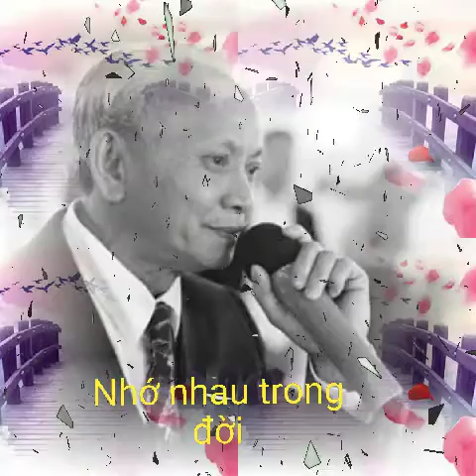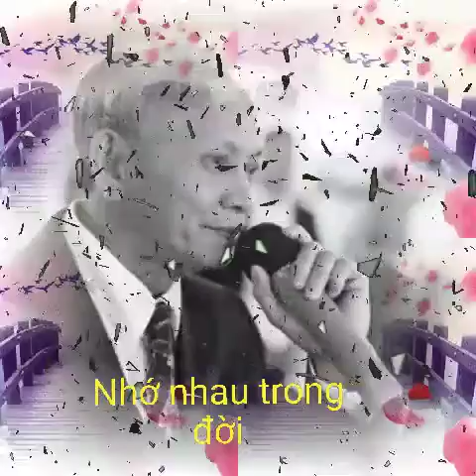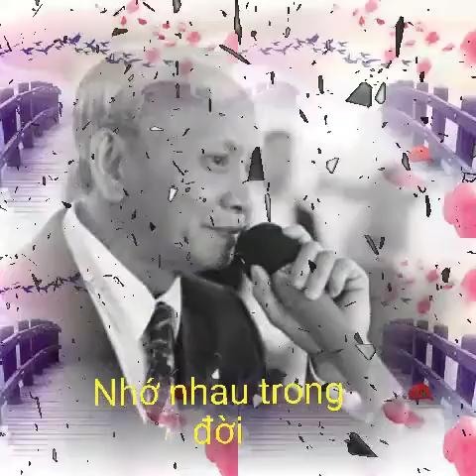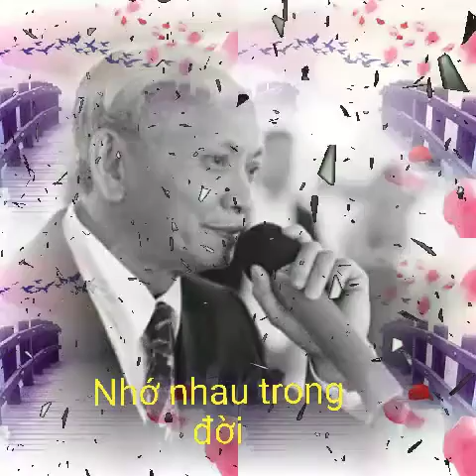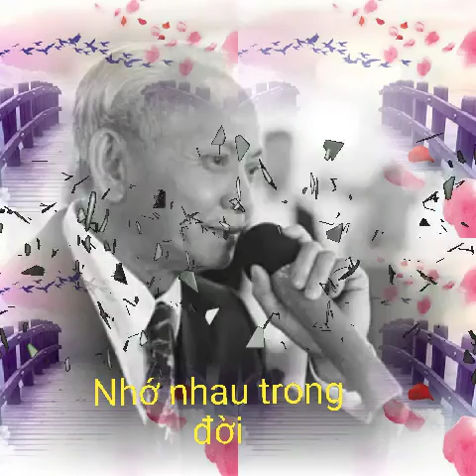Nhớ nhau trong đời